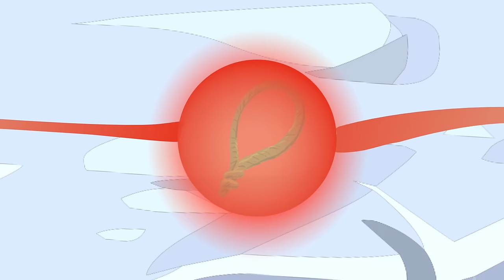TheKnuBlack fka Out Of The Blue - The Tank music video - Christian Rap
TheKnuBlack (formerly Out Of The Blue) music video for "The Tank" from their 'Van Goh' project available only on Rapzilla.com. Download album for free